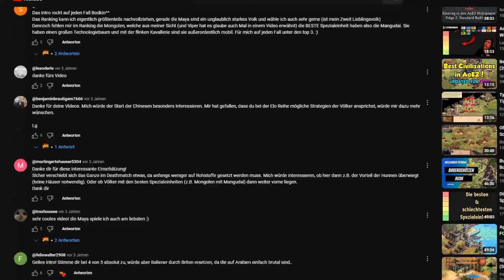Die 5 STÄRKSTEN Völker in AoE2! (2024) feat. Bodkin Arrow